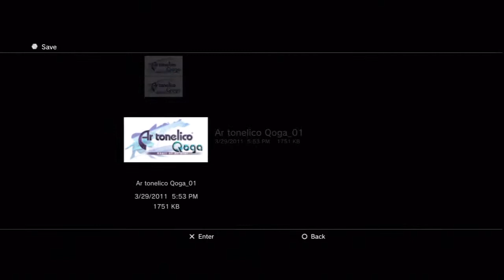Ar tonelico Qoga Knell of Ar Ciel Walkthrough Part 19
Developer(s)  Gust Banpresto
Publisher(s)  JP Namco Bandai NA NIS America[1]
Series  Ar tonelico
Release date(s)  JP January 28, 2010[2]  NA March 15, 2011[1  EU April 1, 2011
Ar tonelico Qoga: Knell of Ar Ciel (アルトネリコ3 世界終焉の引鉄は少女の詩が弾く Aru Toneriko Surī: Sekai Shūen no Hikigane wa Shōjo no Uta ga Hiku?, lit. "Ar tonelico III: The Girl's Song that Pulls the Trigger of World's Demise") is a role-playing video game produced by Gust and published by Namco Bandai in Japan and by NIS America in North America for the Sony PlayStation 3. It is the third and final installment, taking place in the Reyvateil-ruled country of Clustania, located in an area known as Sol Cluster, and set around two and half years after the events of Ar Tonelico 2.[5] Clustania is situated on the third tower in the world of Ar Ciel, which floats above the uninhabitable Sea of Death. It is the third game and the first 3D game in the series. The Japanese version became available for retail on January 28, 2010[6] and it was released in North America on March 15, 2011.[1] It was released in Europe on April 1, 2011. It is the first NIS America game to be rated "M" for Mature by the ESRB in North